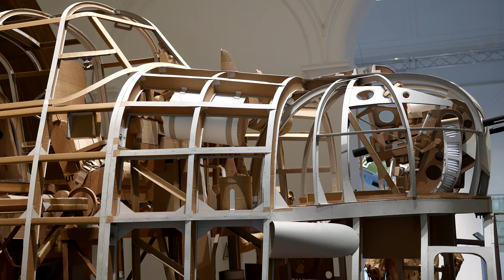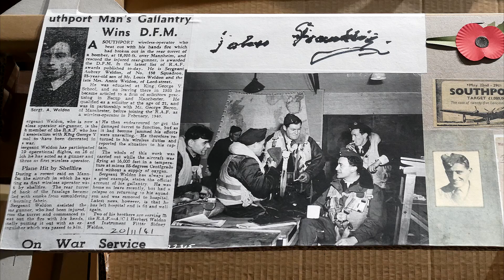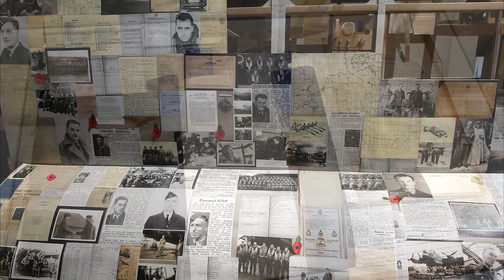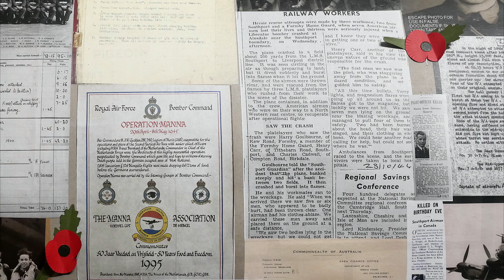Superb Lancaster Bomber Exhibition by Artist Suhail Shaikh at The Atkinson, Southport UK.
This video features the incredible art-work of artist Sunhail Shaikh, which was recently on display at the Atkinson Art Gallery in Southport.
Central to Suhail’s exhibition is a paper sculpture of the central section of a Lancaster Bomber. The work has been painstakingly put together to tell the story of WW2’s Bomber Command and to remember those that gave themselves for our freedom. We want to stop the memory of them from fading. The sculpture is covered in copies of ephemera, donated by veterans, their families and those who wished to assist in the acknowledgement of the sacrifice of so many. The documents help to tell this story in the words and pictures of those who were there.
55,573 young men died flying with Bomber Command during World War Two; that’s more than those who serve in the entire Royal Air Force today. They came to serve from all over the world, not just from Great Britain but also Canada, Poland, Czechoslovakia, Australia, New Zealand and South Africa, in total over 62 Nations – the majority of them still in their late teens. Bomber Command suffered the highest losses of any unit during WWII but have struggled for recognition.
Every member of Bomber Command aircrew was a volunteer. They were tasked with flying 30 missions, but the survival rate was usually 3 weeks. The average age at the time of death was 23.
Veteran interviews used in this video are taken from the excellent International Bomber Command Centre Digital Archive.
Music track used on the video is:-